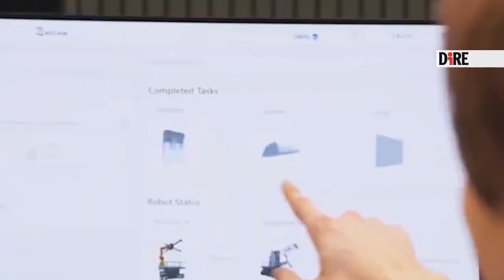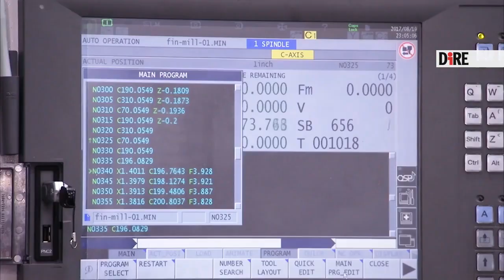La città sulla Luna, le imprese italiane mettono i primi mattoncini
L'Agenzia spaziale italiana (Asi) e Thales Alenia Space hanno firmato un accordo per lo studio di fattibilità di sedici progetti per la Luna. Ecco di cosa si tratta.